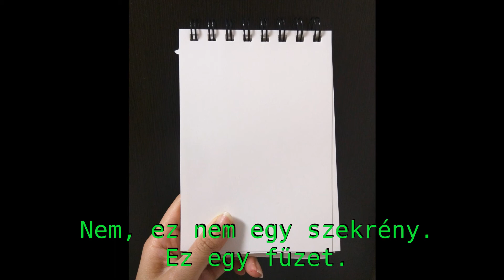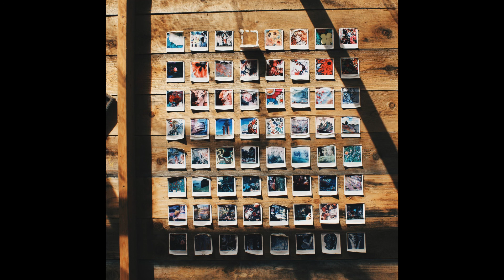Absolute Beginner Hungarian Part 10. Learn Hungarian!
"This is" and "These are".

Welcome to this course teaching the basics of the Hungarian language. I think it is quite unique on Youtube, because it uses only Hungarian and never relies on English as an intermediary language. What it does rely on are pictures and your own intelligence. It will actually force you to use your mind – and this will be the key to your learning. All you have to do is NOTICE what is being said and then try to imitate – the way children learn to talk. The course will never explain grammar – all grammar will be acquired naturally from sentences and situations. So I would like to ask you to sit back and relax. Don’t worry much about your pronunciation (it will get better on its own when you hear more Hungarian), or Hungarian spelling (just accept it), or grammar rules (just use your noticing skills). Every part is built on the previous ones, so you need to go in order. Please let me know if you have any questions. I love comments!!

magyar hungarian
learn hungarian
hungarian course
hungarian language course
hungarian for beginners
absolute beginner hungarian
easy hungarian
hungarian comprehensible input